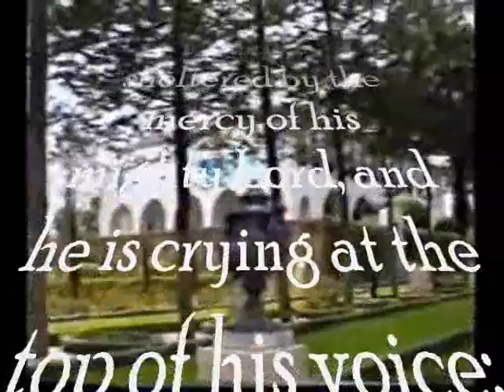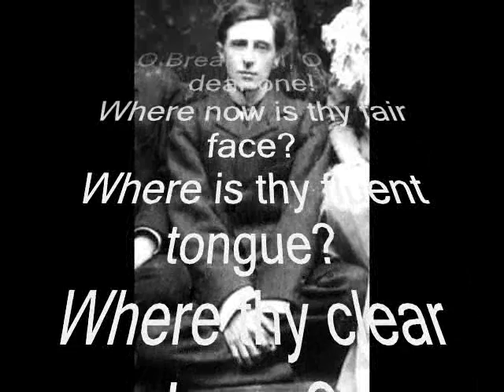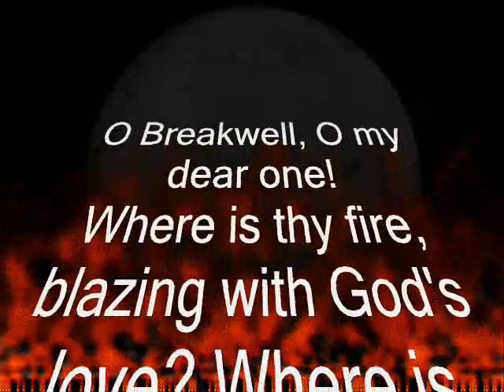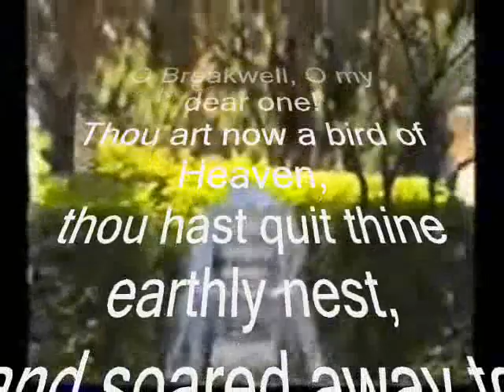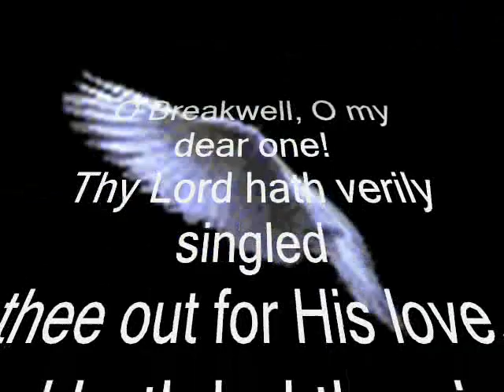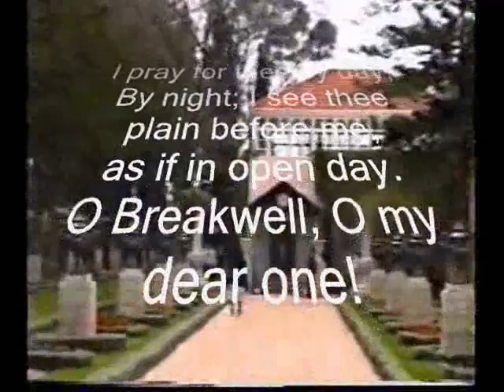THOMAS BREAKWELL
Thomas Breakwell. His brief life may appear to have left no tangible legacy, but, as we shall learn through these pages, he was endowed with a truly remarkable station. Having become a Bahá'í in the summer of 1901, Thomas Breakwell passed away barely a year later, aged only 30. His life is surrounded by an aura of mystery. Described by 'Abdu'l-Bahá as 'a lamp amid the angels of high Heaven'[1] and by Shoghi Effendi as one of 'three luminaries'[2] shedding brilliant lustre on the annals of the Irish, English and Scottish Bahá'í communities, Thomas Breakwell's life certainly invites deep contemplation. Set afire with the love of God, his deep devotion exemplifies that profound mystical relationship which unites the lover with his Beloved.